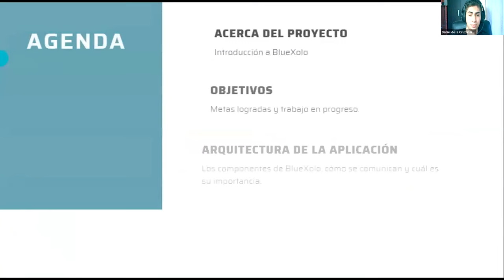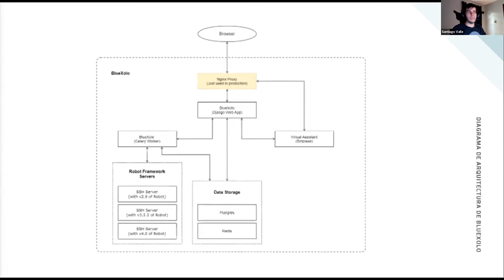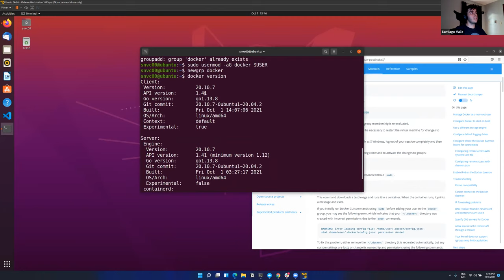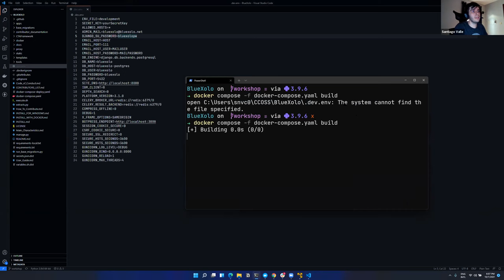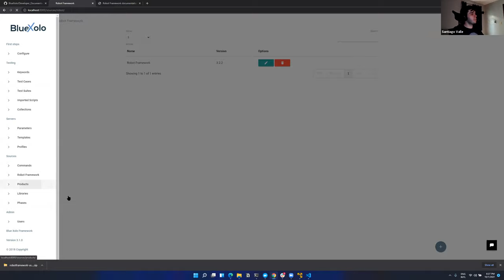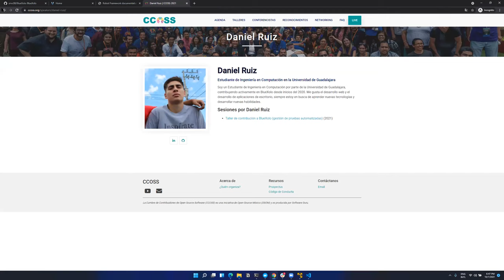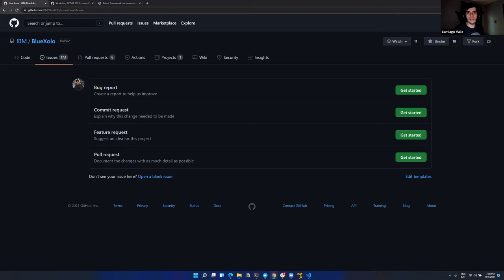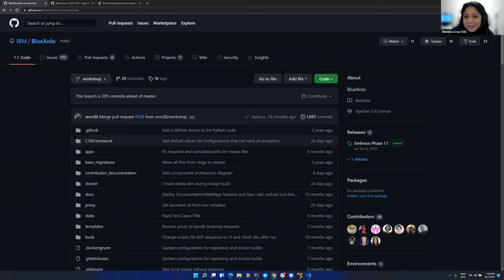CCOSS 10.21 - Taller de contribución a BlueXolo (gestión de pruebas automatizadas)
BlueXolo es una aplicación web para crear y ejecutar pruebas automatizadas utilizando Robot Framework. BlueXolo ayuda a la comunidad de testers a crear pruebas automatizadas para su producto de manera sencilla con una interfaz de drag and drop, requiriendo conocimientos mínimos de los comandos y sintaxis de Robot Framework.